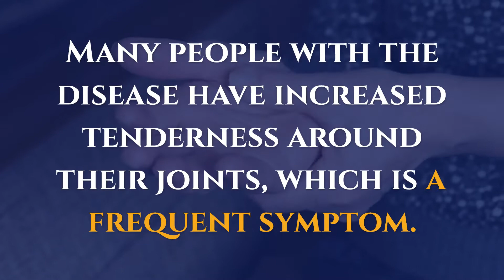Does Fibromyalgia Affect The Ear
Many people with the disease have increased tenderness around their joints, which is a frequent symptom.

Immediately after applying pressure to the areas of discomfort, the pain subsides. significant pain is felt.

Only the skin's surface is affected by the discomfort.

Affected areas include the neck, buttocks, and back.

Despite this, pain is often overlooked and misunderstood.

What's the best course of action?

Because so little is known about fibromyalgia, even though its symptoms appear in all of its sufferers, it is difficult for medical practitioners to make an accurate diagnosis.

Fibromyalgia patients who have tinnitus and dizziness need to monitor and follow their treatment regimens regularly.

Monitoring drugs and other therapeutic measures can help narrow down and pinpoint the root cause of new or worsening symptoms by keeping a close eye on symptoms such as these.

It's possible to speed up therapeutic improvements, allowing patients to feel better more quickly.